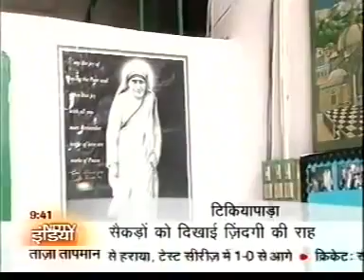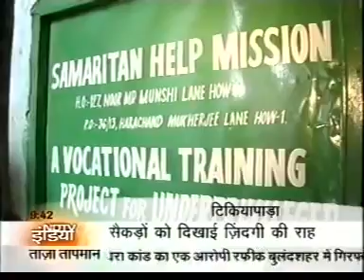Samaritan Help Mission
About this NGO:
It was the passionate appeal of a child in the year 1991, wanting to go to school that prompted the founder of this project Mamoon Akhtar to start teaching 5-6 children in his own house in the Tikiapara slum. As the residents of the area became aware of this “school”, more and more children started coming and there was no place to seat them.

SHM’s mission is to provide developmental opportunities to the poor and needy slum children with emphasis on young girls. Also; provide them with quality education and to impart life skill education, so as to explore and develop their hidden talents and capacities.

About LetzChange:
LetzChange is a place to discover and donate to Indian NGO Charity projects.